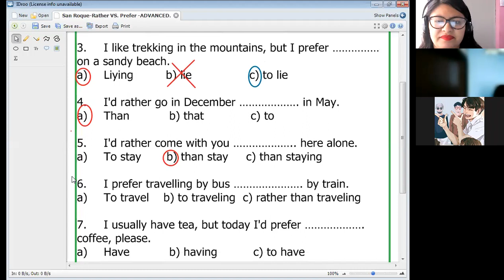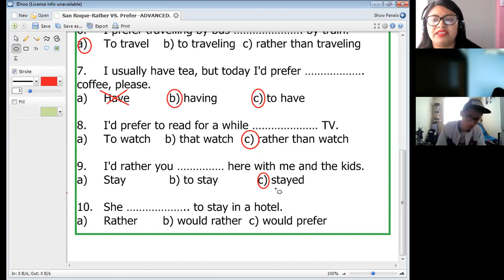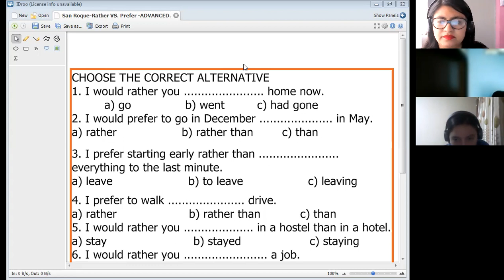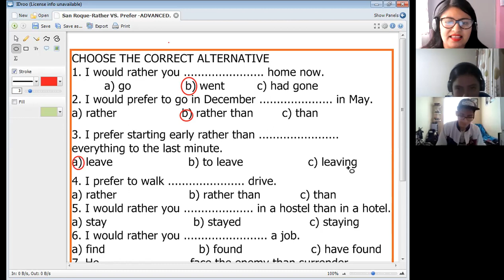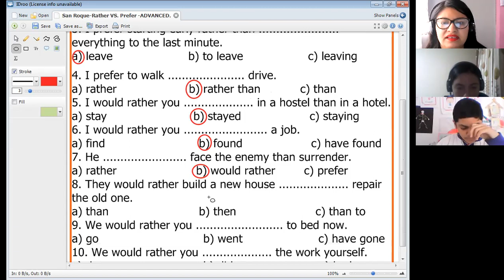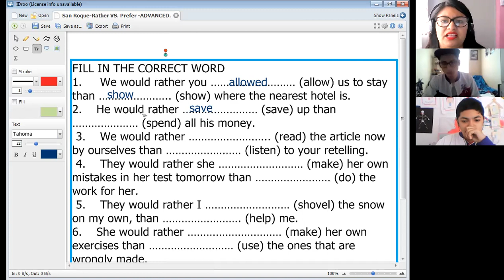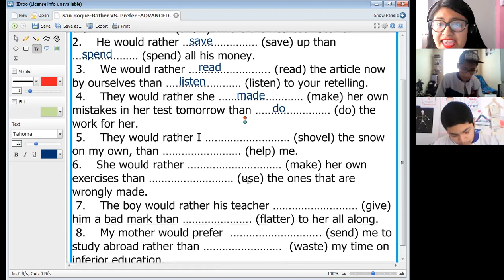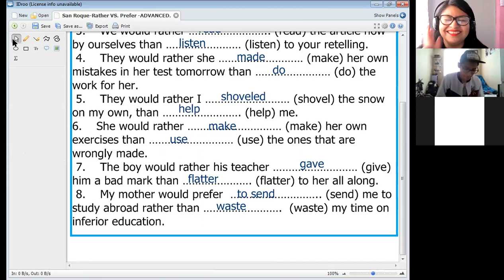RATHER VS PREFER- II PART (A)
ADVANCED